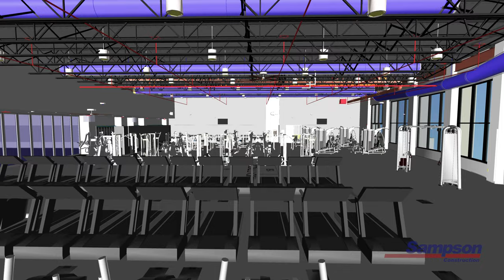March 2021 Drone Update: Westview High School